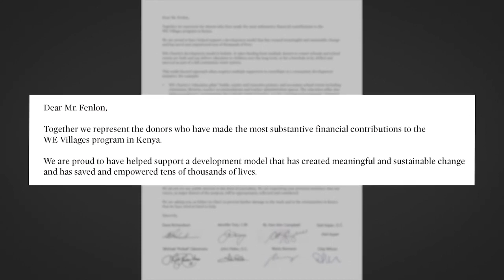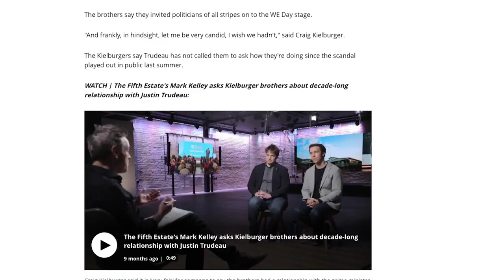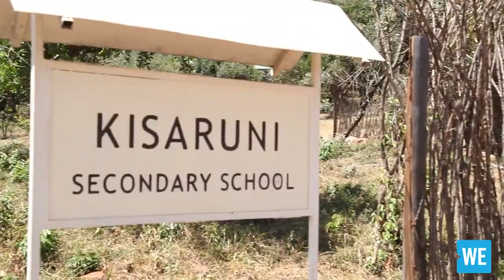WE Charity Responds to CBC